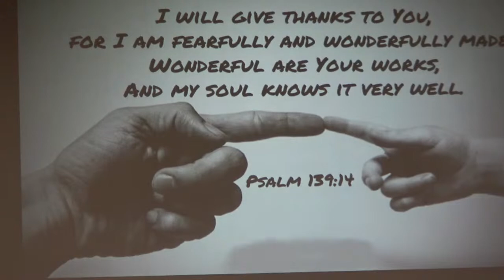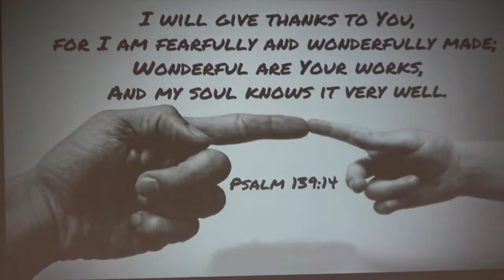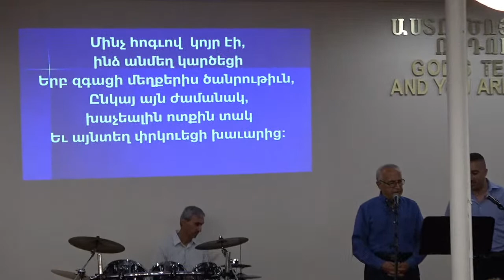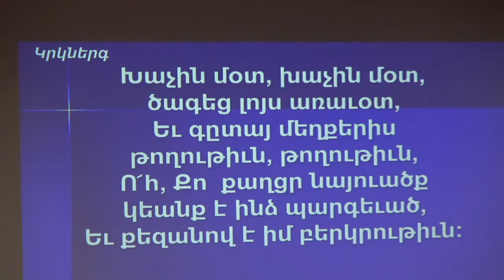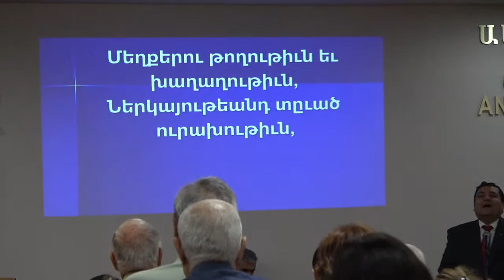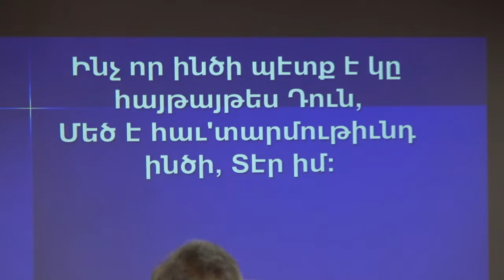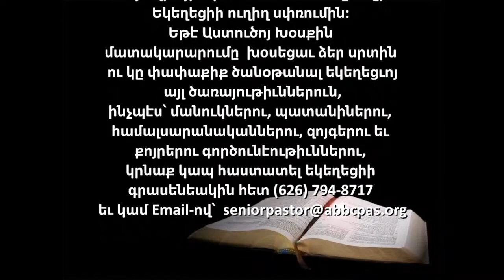Rev. Vatche Ekmekjian «Ահաւոր ու զարմանալի կերպով ստեղծուեցայ»